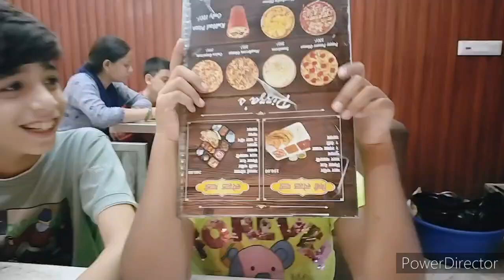Friendship Day ❤️2024 || इस बार पीहू और मैंने बहुत ही बढ़िया तरीके से सेलिब्रेट किया Friendship Day